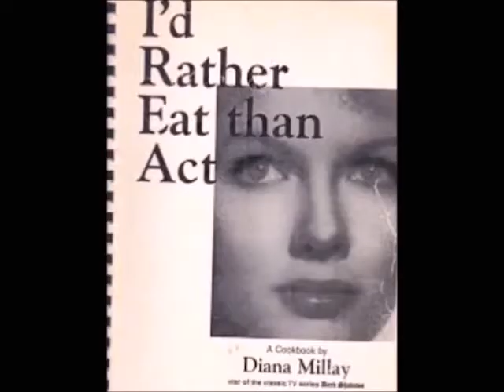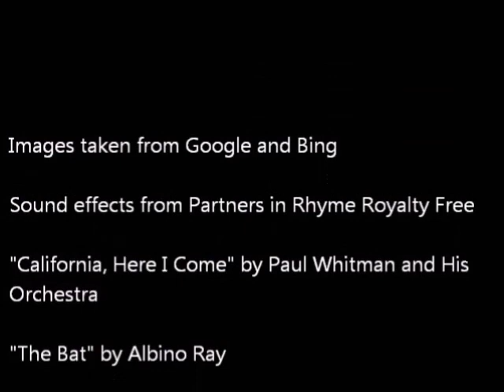Dark Shadows Review: The Phoenix Story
This is  a review/retrospective of the Phoenix story on the horror soap opera Dark Shadows. This story contains the first  supernatural villain on the show and paved the way for the introduction of Barnabas Collins.Lugosi Theatre is formerly known as Dusty Old Movies